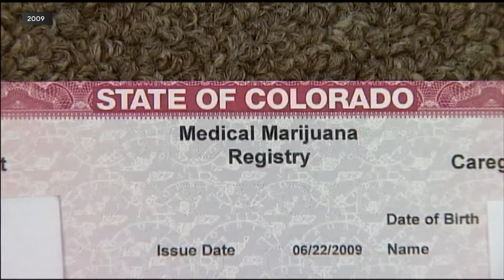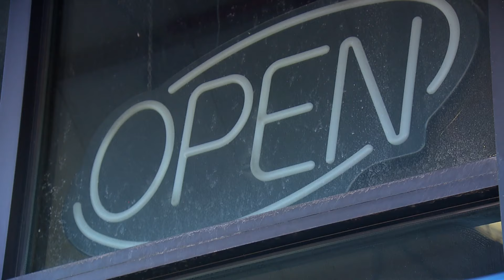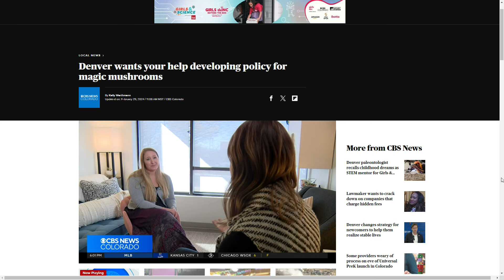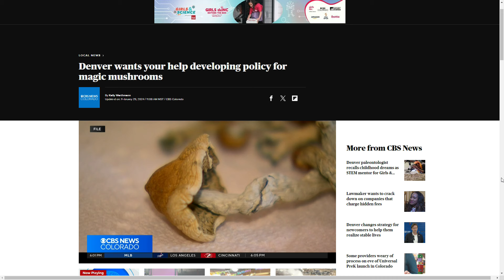Denver officials want to get ahead of regulation for magic mushrooms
In 2022, voters agreed to legalize psilocybin, known better to some as magic mushrooms. Since then, the state has been working on developing a framework and regulations for using the psychedelic mushrooms under supervision.